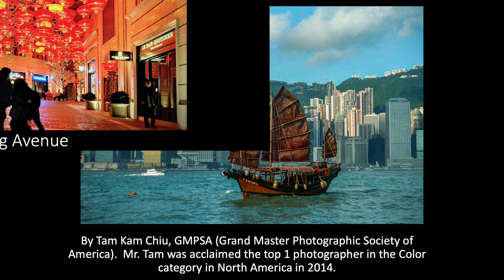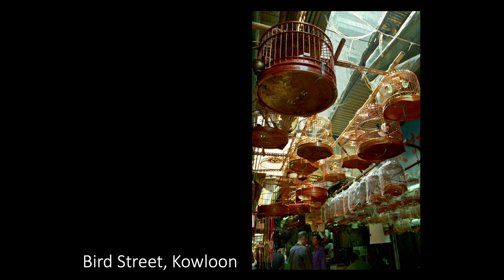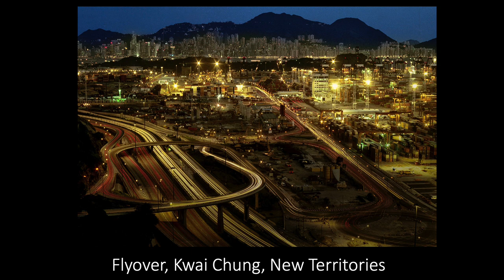A Hong Kong Memoir by Tam Kam Chiu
By Tam Kam Chiu, GMPSA (Grand Master Photographic Society of America), and Chinese Canadian Photographic Society of Toronto.  Mr. Tam was acclaimed the top 1 photographer in the Color category in North America in 2014.
Copyrights: Mr. Tam Kam Chiu
Co-organizer: Asian Heritage Month-CFACI
Asian Heritage Month Festival is partially funded by the Government of Canada through the Department of Canadian Heritage and the Social Sciences and Humanities Research Council. Asian Canadian Artists in Digital Age is funded by Canada Council for the Arts Digital Strategy Fund.